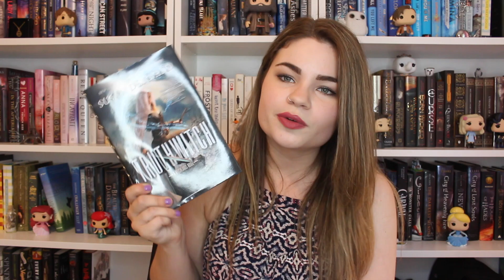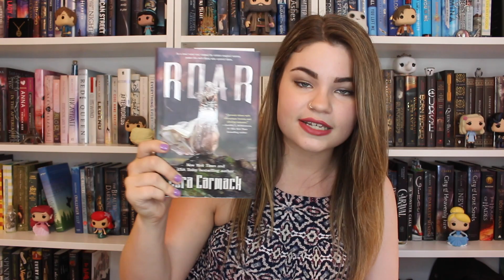AUGUST TBR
I always get so overambitious after a good reading month

[ FAQ ]

PLEASE NOTE: at this time due to the number of review copies I receive I am only accepting ARCs from publishers. I apologize and thank you for your understanding.